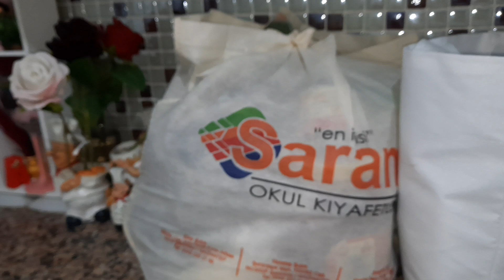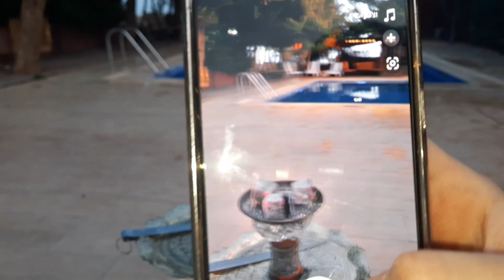قررت امسح اليوتيوب 💔 نفد صبري 😔 واحلى طلعة مع الصبايا بتشيل الهم من القلب🌹🐣🐓